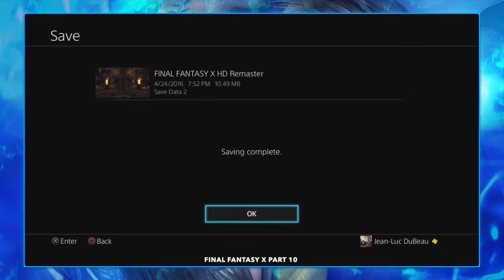Let's Play Final Fantasy X Part 10